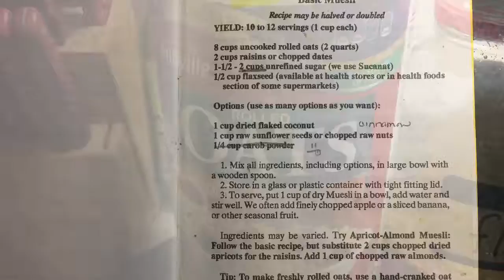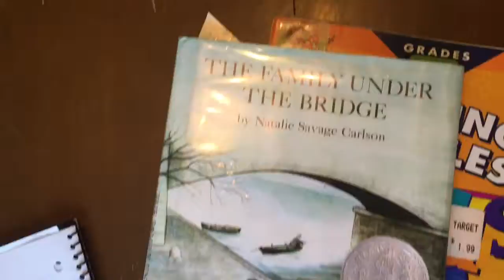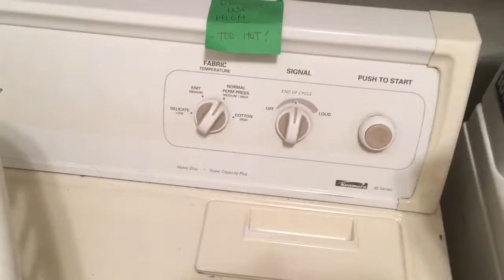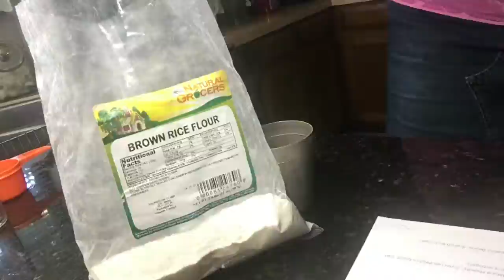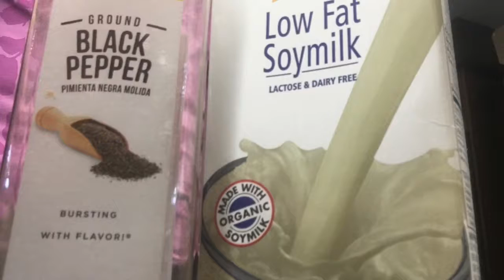what did we do today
What we did today-just an ordinary day at home.